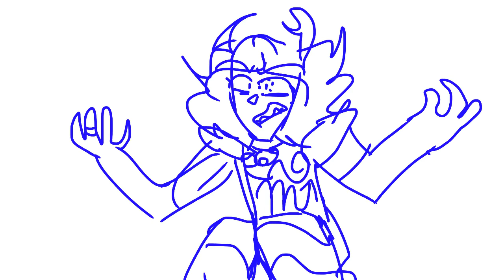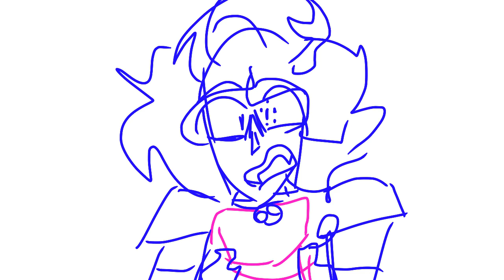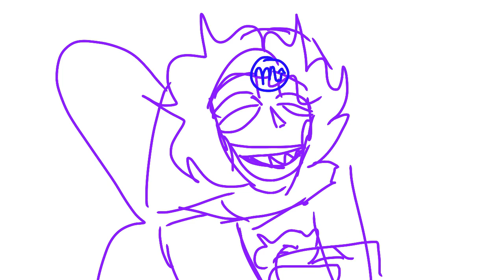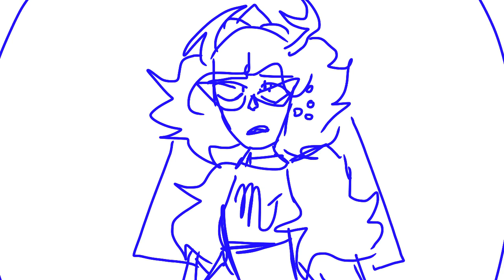don’t take the money (les8ifins animatic)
flashing warning maybe?